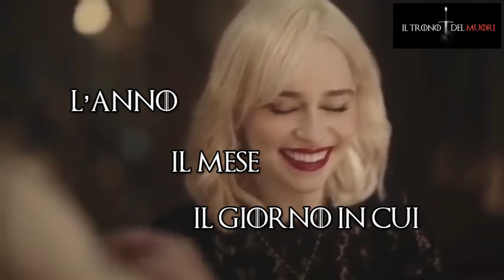DIMMI QUANDO BRUCERAI - SPOT DOLCE E GABBANA MOLTO PIU BELLO E MANCO M'HANNO PAGATO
SENTI
NON JE LA FACCIO A STAMME FERMOOOOO
GIÀ HO SCRITTO UN RIASSUNTO
PE SETTEMBRE
PERCHÈ ME PIANO GLI SCOMPENSI
DOPO UN ANNO SENZA DORMIRE
A STA FERMO DE BOTTOH
BECCATE STA CASSHATYNA
ASPETTANDO SETTEMBRE
DoLcYgAbBaNaH MANDAMI GLI ASSEGNIGROSSYCOSYYYYY